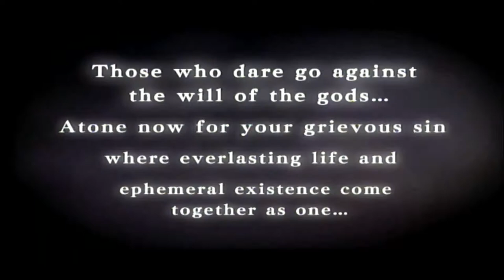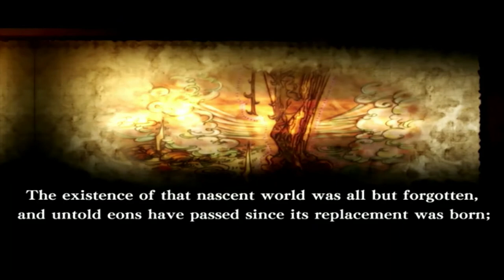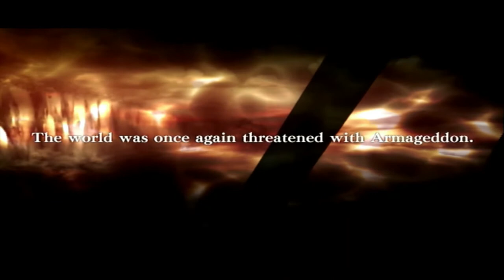Record of Agarest War 2 | Death of a God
Journey to the land of Agarest, a land teetering on the brink of destruction. Following a catastrophic event known as the “Day of Light” a plague of demons was unleashed upon all the nations of the world and sent them spiraling into chaos. Join Weiss, the main hero, and his descendants on a quest to save the world, restore a god, and perhaps even find true love.